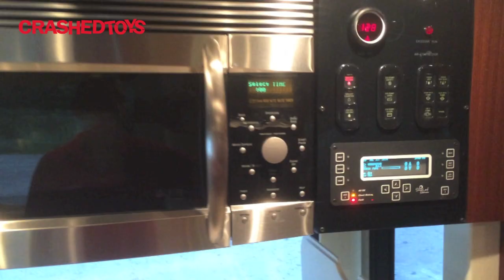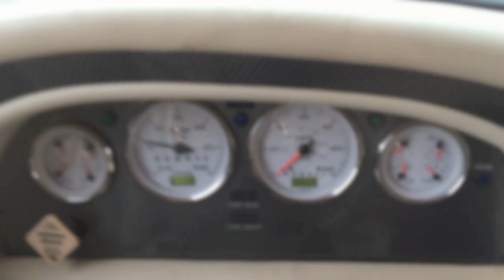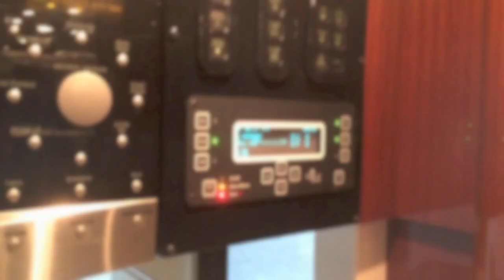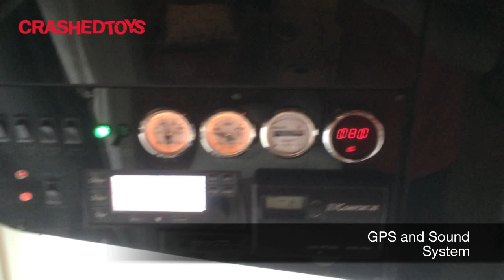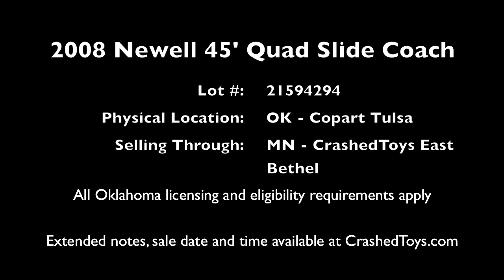2008 Newell 45' Quad Slide Coach, Lot 21594294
2008 Newell 45' Quad Slide Coach. This unit runs and drives with 55,247 miles. Notable features include a 20KW Diesel generator, a Caterpillar Diesel engine with an Allison Transmission, an Aqua Hot Water system, a wine fridge, coffee maker, dishwasher, convection microwave, washer & dryer, plenty of cabinet space, two passenger side awnings, an outdoor TV, four slide outs, 1 and a half bathrooms, powered shades on all the windows, a bedroom with a ceiling fan and TV, a large living area with a flat screen TV, couches, recliners and a GPS system.

Damages include a broken powered steering column, minor scratches on the interior, normal wear on the interior, a few of the bay door actuators don't function properly, the powered entry door doesn't function properly, there was some flood damage (water level only reached the bay doors) and the front cap is off and located in one of the bays.

This vehicle is located in Tulsa, Oklahoma, at Copart Yard #19 but is being sold through CrashedToys East Bethel, Minnesota, location. All Oklahoma licensing and eligibility requirements apply.

For extended notes, images, sale date or to place a bid on this vehicle, go